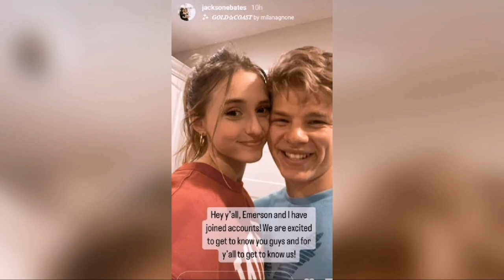Jackson Bates’ Fiance Emerson Shocks Fans In Super Short Dress